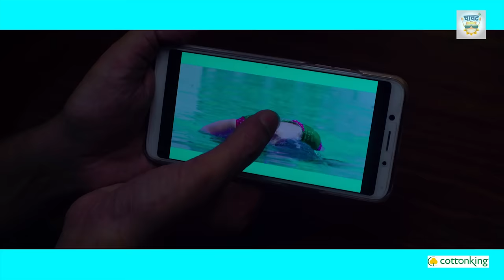Cottonking Presents Struggler Saala Season 2 | Episode 4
Cottonking Presents Struggler Saala Season 2

शिकारी मुळे आता STRUGGLERS  मधे पण वाढली 'HEAT'

Written and Directed by Viju Mane

Cast:
Kushal Badrike Abhijeet B Chavan Radha sagar Prajakta Shinde

Our Presenting Partner - Cottonking.